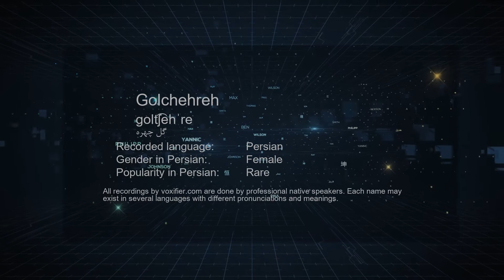How to Pronunce Golchehreh (گل چهره) in Persian (Farsi) - Voxifier.com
This is the Persian (Farsi) pronunciation, gender, and phonetics recording of the name Golchehreh (گل چهره). The same name may exist in other languages with different pronunciations. Check the meaning of name along with other possible pronunciations or similar names for free Voxifier uses the help of expert linguists to simplify pronunciations by replacing some special sounds with sounds more commonly available across all languages.